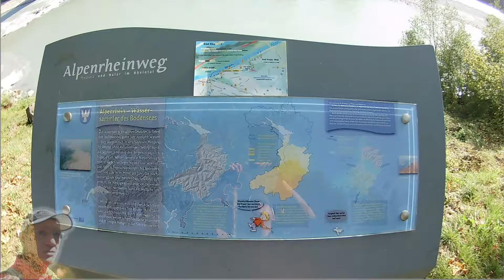Alpen Teil 4 Chur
weiter geht es auf dem Eurovelo 15 nach Chur
ein wenig kraxeln nehm ich in Halldenstein mit, zur Übung für morgen

wer den weiteren Weg erfahren will muss schon das Video gucken

Strecke heute : 58 km
an Höhe          : ~670m (ohne die Ruinen)
gesamt            : 260 km
gesamt Hm     : 2470
(Fotos mit Gimp GNU aufbereitet)

heute begleitet mich:

Scott Holmes "epic cinematic"
Livio Amato "Forbitten love"

CC-BY-NC

"point of view", ein Demotitel von frametraxx